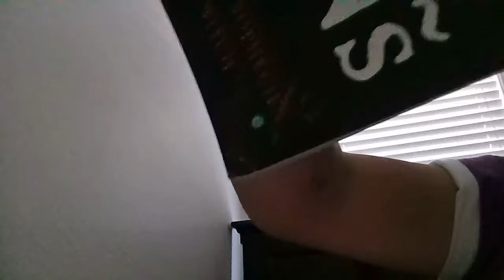Deltarune Theory - Who Is Tha Sicko?